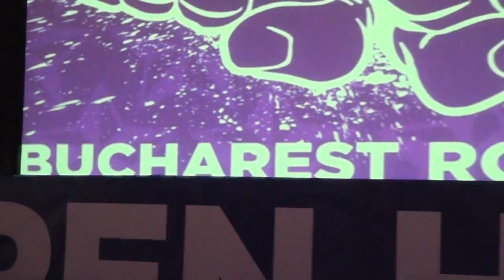Open Hack Europe - Final Words